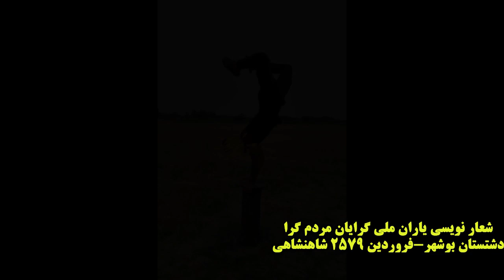شعار نویسی یاران ملی گریان در دشتسان بوشهر فروردین 2579 شاهنشاهی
دلیران دشستان، یاران ملی گرایان مردم گرا  با شعار جاوید شاه به استقبال اهریمن آخوندی رفتند.